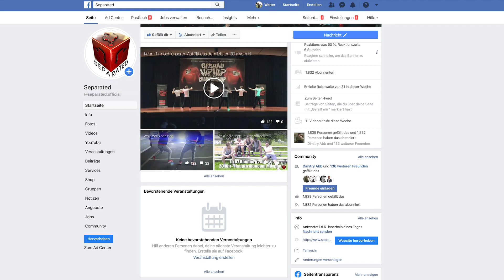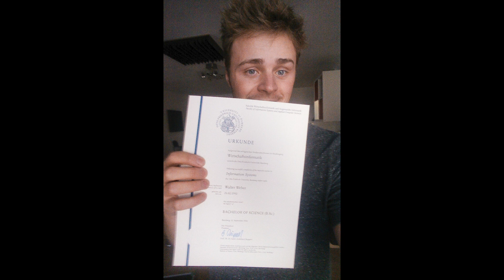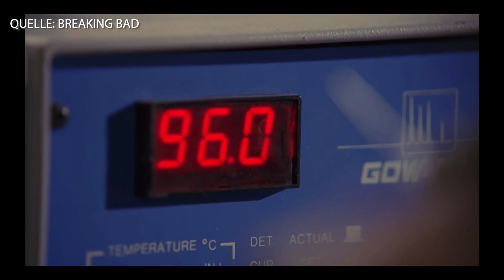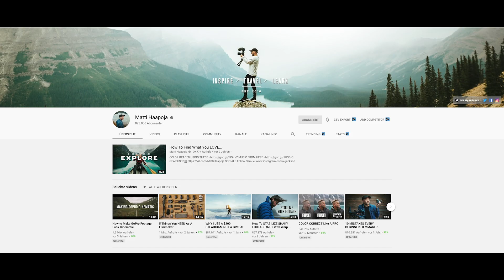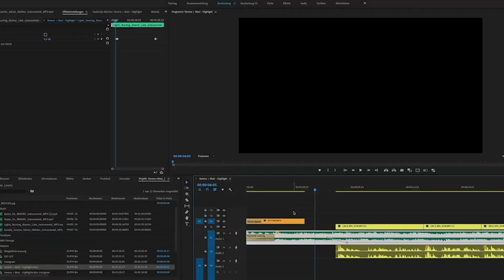Filmemacher werden ohne Studium? - Meine Geschichte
Hey Leute, in diesem Video erzähle ich dir meine Geschichte, wie ich es zum Filmemacher ohne Studium geschafft habe. Viel Spaß!